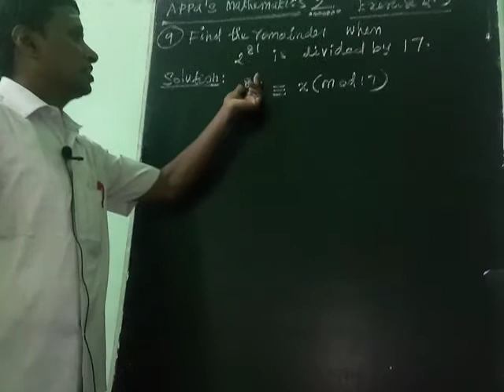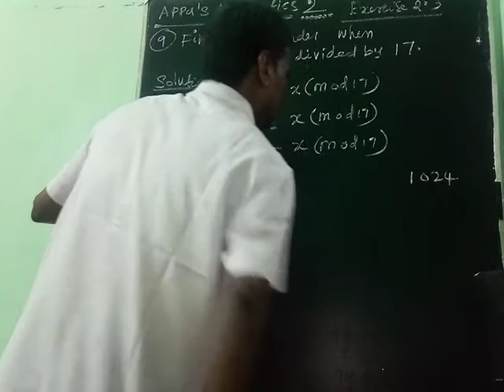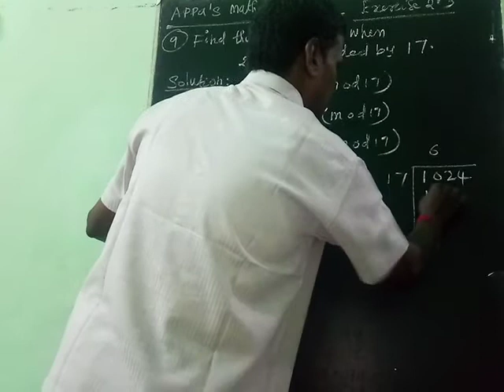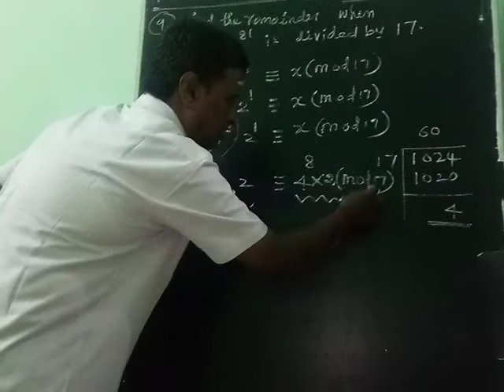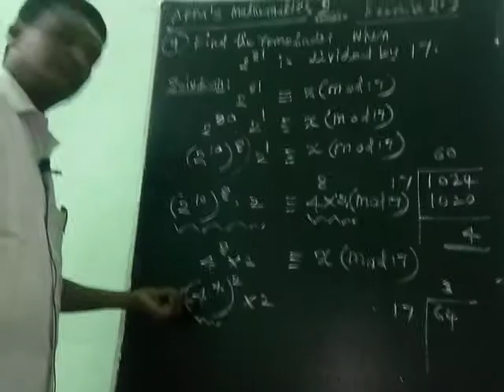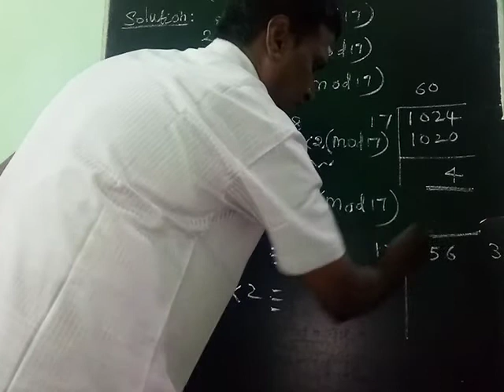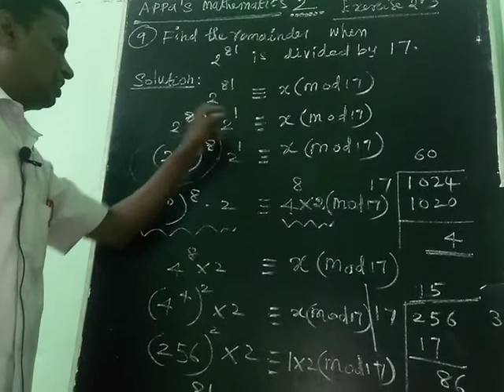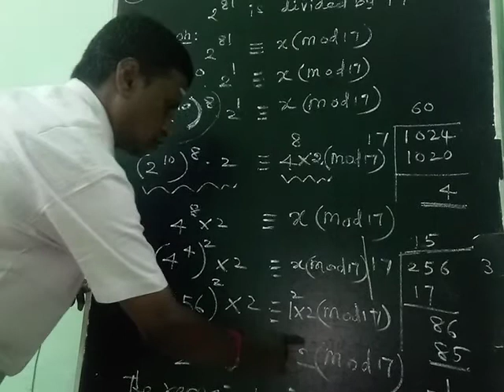NUMBERS and SEQENCES(exercise 2.3. 9th sum)